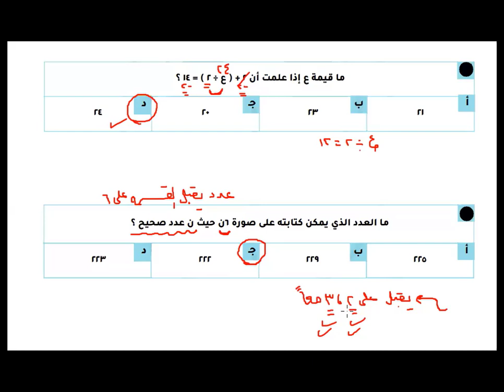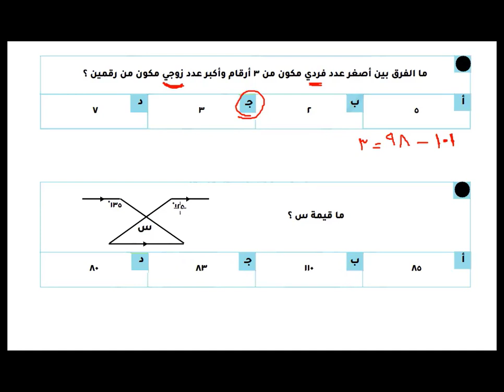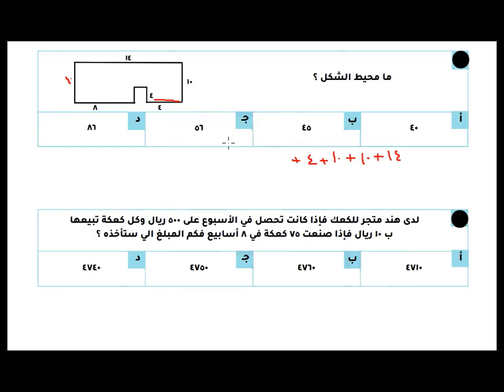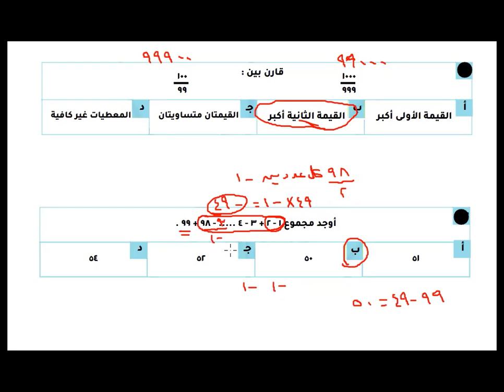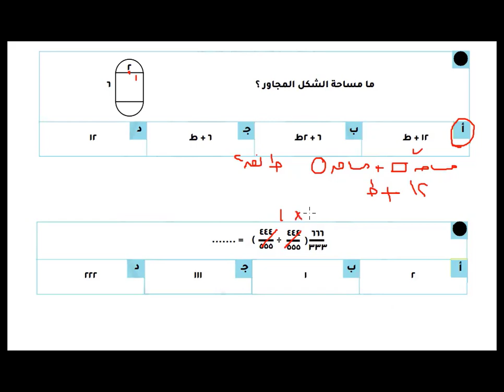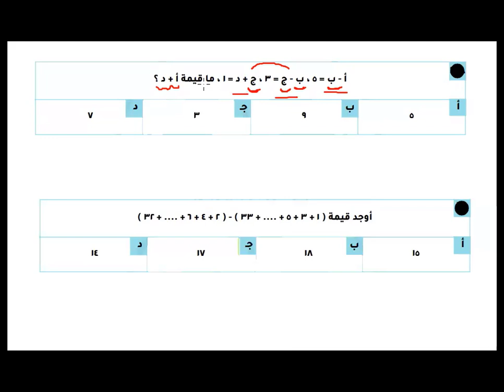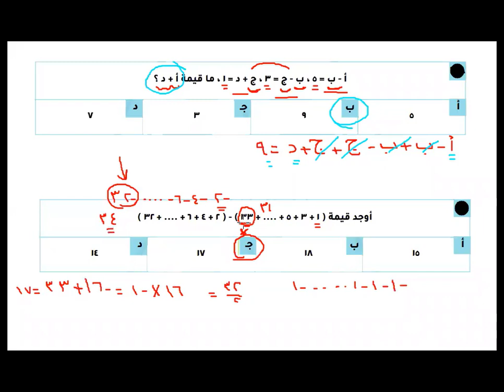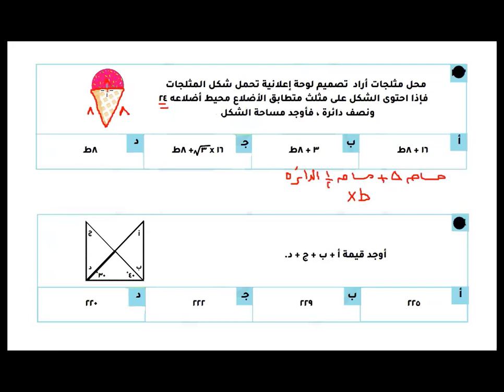النماذج الجديدة في القدرات مهم جدا | تجميعات مظلة